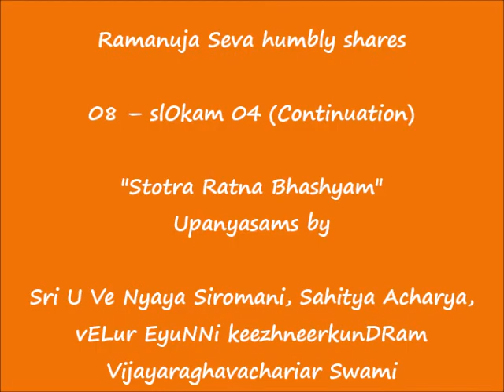09 – slOkam 04 (Contd.) - ஸ்தோத்ர ரத்ன பாஷ்யம் (Stotra Ratna Bhashyam)